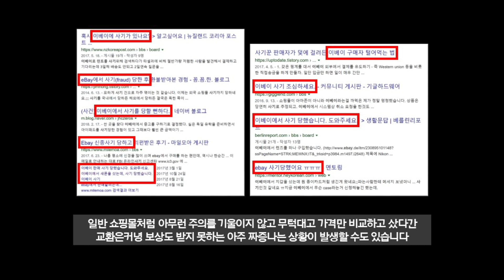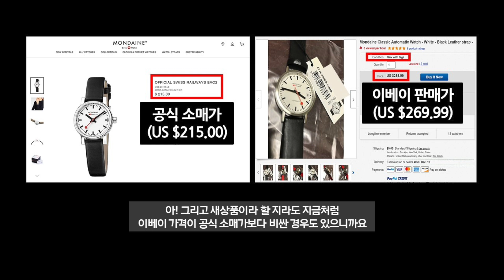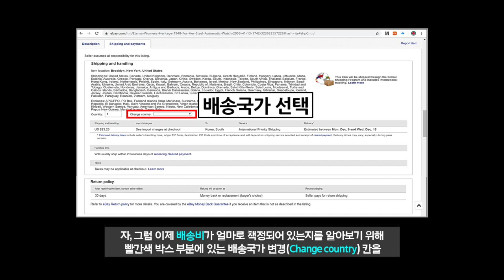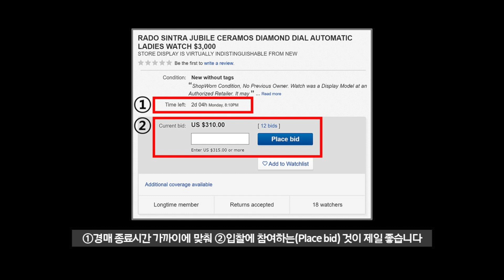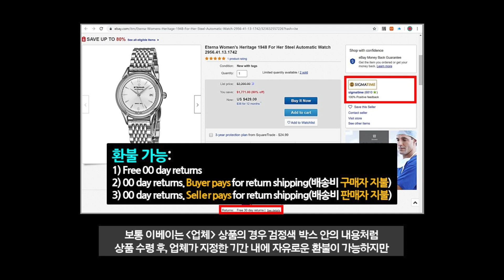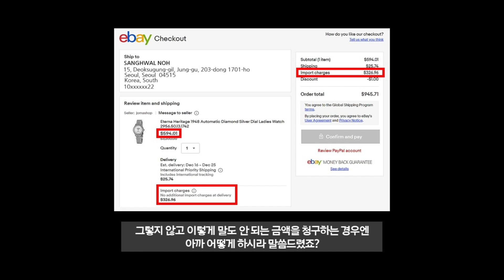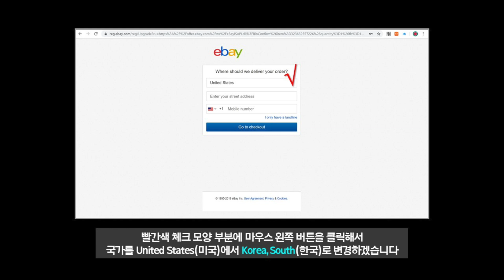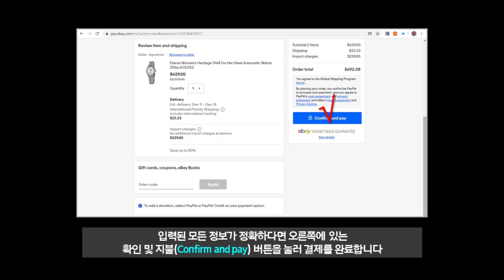어려운 해외 직구, 차근차근 따라해보기! 3부 이베이 편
저희 채널에서 리뷰한 시계가 마음에 드는데 혹시 해외직구의 방법을 몰라 망설이고 계신가요? 해외직구가 생각보다 절차가 조금 복잡한 것은 사실입니다. 하지만 영상을 따라 딱 한 번 차분히 인내심을 갖고 시도해보신다면, 이 이후엔 하나도 어렵게 느껴지지 않을 것입니다. 저희 생활인의 시계가 당신의 성공을 응원하겠습니다. 아자아자!